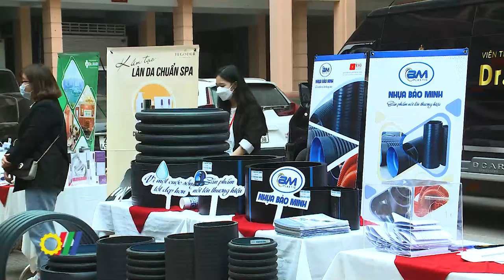Phát triển hợp tác kinh tế Việt Nam - ASEAN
Nhằm thúc đẩy việc tiêu thụ sản phẩm, thúc đẩy giao thương giữa các doanh nghiệp trong và ngoài nước, Hội nghị Phát triển hợp tác kinh tế Việt Nam – ASEAN (VASEAN) vừa tổ chức lễ trao giải Top 50 thương hiệu uy tín chất lượng Việt Nam – ASEAN và “Triển lãm thương hiệu uy tín chất lượng Việt Nam – ASEAN 2021”…